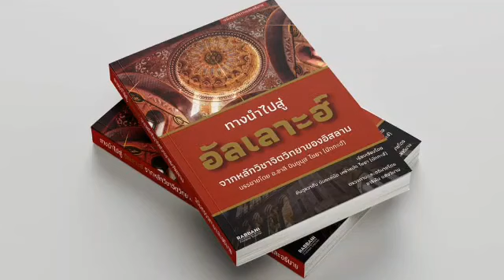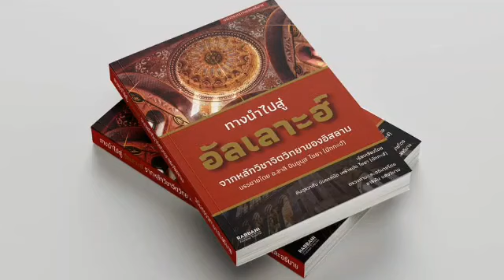22 9 63อธิบายหนังสือ 'ทางนำไปสู่อัลลอฮฺ' ของท่านครูอาหลี ไชยา มักกะฮฺ เรื่อง 'เตาฮีดซาต' หน้า 68-70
22.9.63 อธิบายหนังสือ 'ทางนำไปสู่อัลลอฮฺ' ของท่านครูอาหลี ไชยา มักกะฮฺ เรื่อง 'เตาฮีดซาต' หน้า 68-70
อาจารย์ อาริฟีน แสงวิมาน :